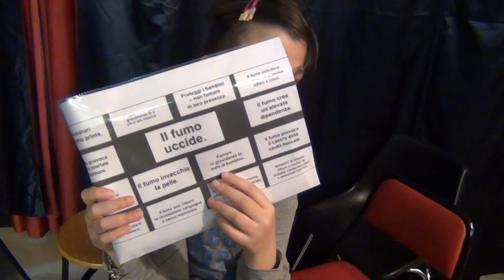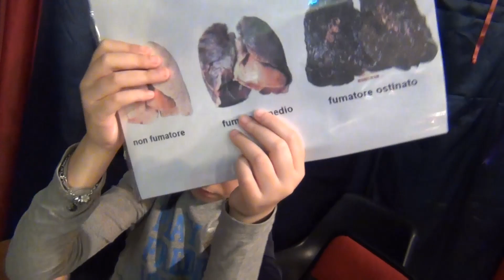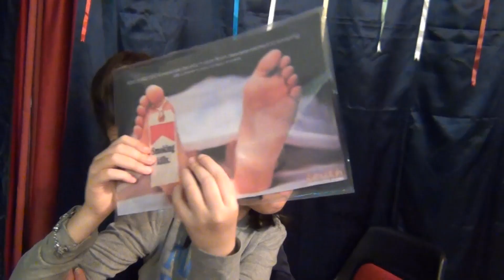Liberate il respiro - Io dico no al fumo - Bullismo a scuola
Cortometraggio realizzato dai ragazzi non professionisti della classe 3^ I della Scuola Secondaria Statale Primo Grado "Leonardo Murialdo" di Foggia  Anno Scolastico 2015/2016. Ideazione e coordinamento Prof.ssa Gina Corcetti - riprese e montaggio Prof. Nicola Merlino. Progetto: Io dico no al fumo!!